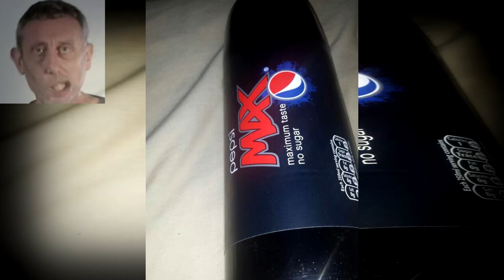2014 michael rosen collab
X6Sire
DawnOfRosen
LastMovieMaker
Pseudofur
Danomdragon
TheCally56
aidanrayner999